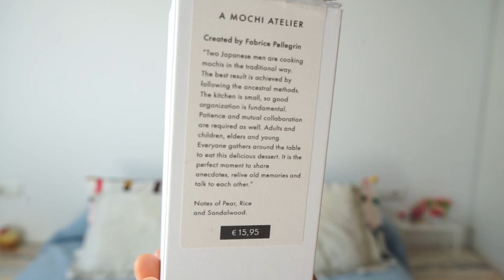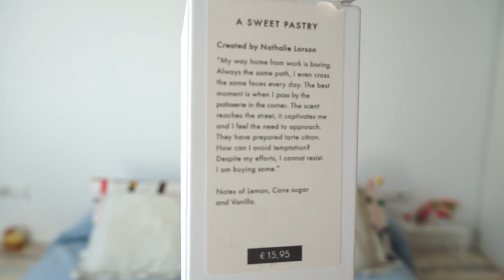¡NUEVOS PERFUMES ZARA 2020! "A Sweet Pastry in Paris" y "A Mochi Atelier en Tokyo"/ DaY_BB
¡¡DESPLIÉGAME!! 😊😊😊

¡¡¡Hola mis chicos/as!!

Hoy vengo por el canal para enseñaros dos perfumes de la nueva colección Artisans 2020 de Zara.
De dicha colección podemos encontar cuatro perfumes, de los cuales yo me he pillado los dos que he considerado más se ajustaban a mis gustos, ya sabéis que siempre me decanto por perfumes dulces.

Espero que este video os guste muchooooo

Un besitooooooooooo

A MOCHI ATELIER IN TOKYO EDP 100 ML

Me podéis encontrar más a diario en:
Instagram: DaY_ bb o daianabarroso